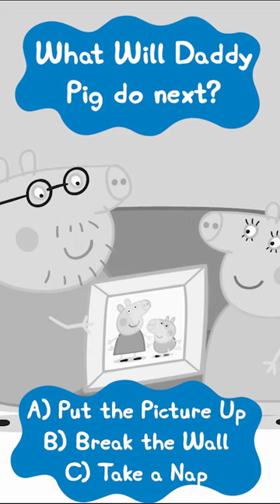What Will Happen Next?